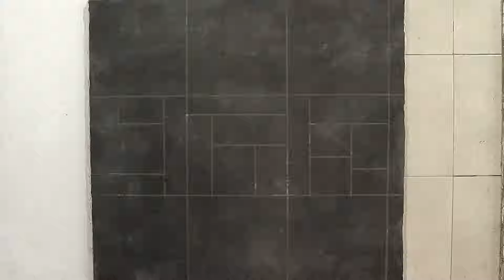Decore E Proteja Suas Paredes com Esse Efeito Pedra com Argamassa